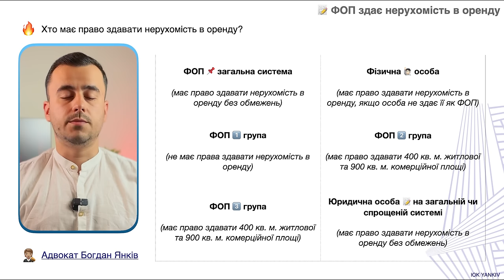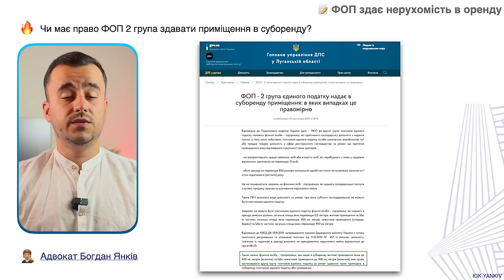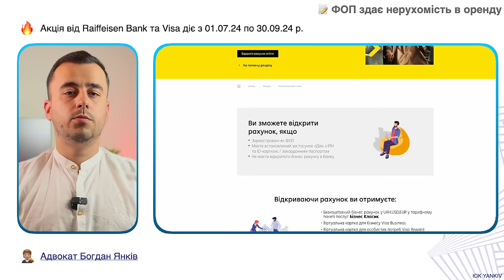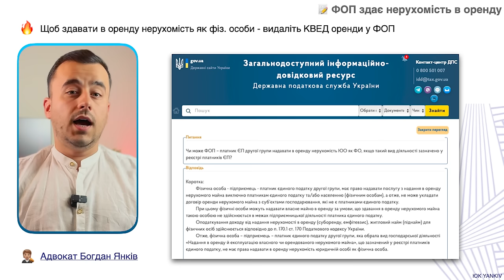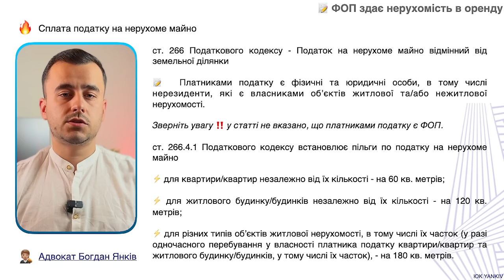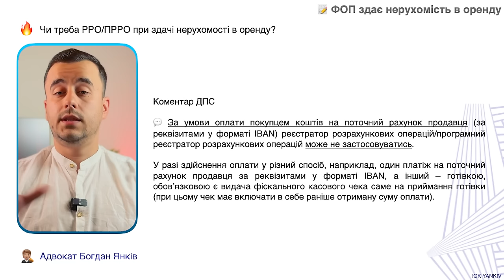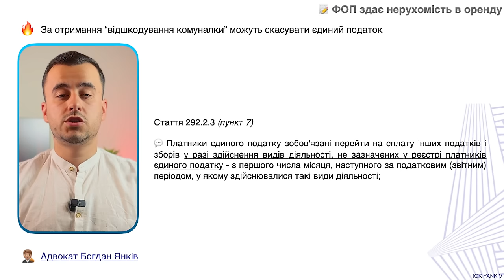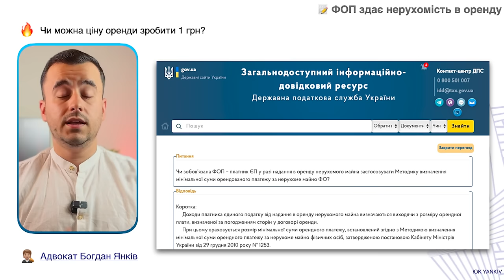ФОП здає приміщення в оренду. Все що треба знати!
Як ФОПу правильно здавати нерухомість в оренду? У ролику адвокат Янків Богдан розповідає все що треба знати при здачі нерухомості в оренду на єдиному податку. У ролику Ви зізнаєтесь як використовувати ФОП для здачі нерухомості в оренду.

ТАЙМ-КОД ⏯
00:00 - 00:22 Вступ до відео про ФОП для оренди
00:23 - 01:22 Який ФОП треба для здачі приміщення в оренду
01:23 - 03:30 Кому ФОП може здавати приміщення в оренду?
03:31 - 04:29  Реклама Raiffeisen
04:30 - 06:46 Здача оренди від ФОП та фіз особи одночасно
06:47 - 08:15 Чи треба ФОПу здавати звіти по нерухомуму майні
08:16 - 08:43 Оренда та РРО/ПРРО
08:44 - 10:34 Компенсація комунальних послуг
10:35 - 11:23 Гарантійний внесок у договорі оренди
11:24 Оренда за 1 гривню